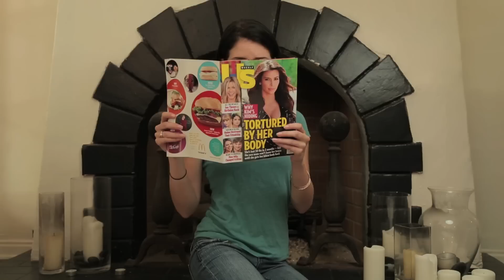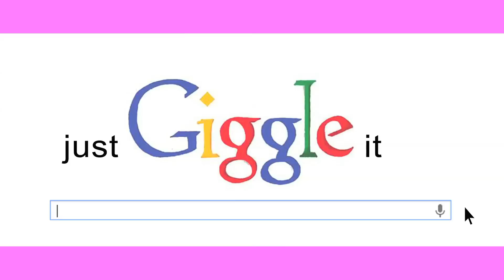Breastfund (JGI #8) | Just Giggle It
Help out a true epidemic...

OUR OTHER SKETCHES:
Playlist link related to everything about Harley Quinn and joker + make a playlist suggestion

About Just Giggle It
What started as a sketch comedy team, founded by Joshua Thomas & Piper Hinson, Just Giggle It has been creating funny* content for our digital YouTube channel for over 3 years! Some of our most popular videos include Harley Quinn & The Joker VS. The Real World, the Powerpuff Girls Trailer, and the Real Life Pokemon Episode. Check out our sketches, web series, and behind the scenes videos. We sincerely Thank You for giving us a change to make you laugh!

*Funny is perspective, and it's usually us trying to make ourselves laugh. Enjoy the ride!

Starring:
Joshua Thomas
Jolene Anderson
Maria Rizkalla
Piper Hinson
Natalie Nassar

Directed by:
Mal Smith

Written by:
Joshua Thomas

Director of Photography:
Charlene Wang

Sound:
Omba Ngandu

1st A.D.
Saagar Shaikh

1st AC:
Aaron Bratcher

2nd AC:
Steven Pless

Make Up Artist:
Jane Powers

Edited by:
Joshua Thomas

Production Assistant:
Alex Poncio
Mark Sipka

Produced by:
Piper Hinson
Joshua Thomas